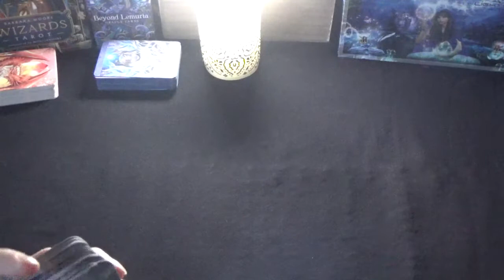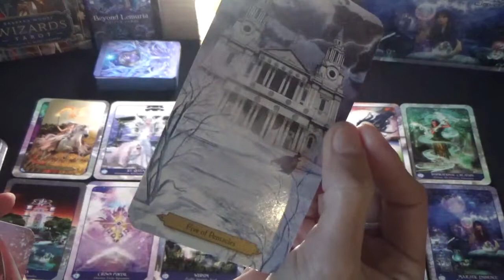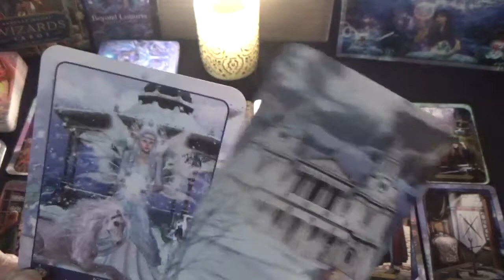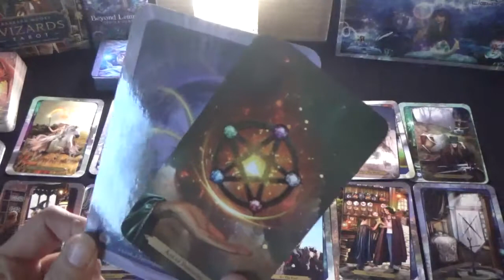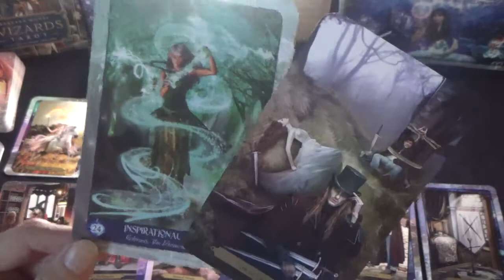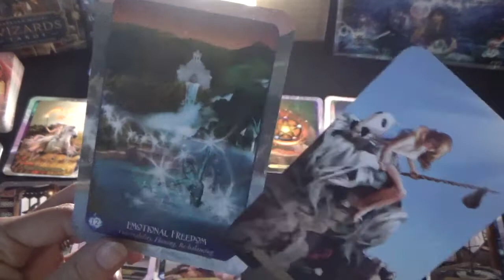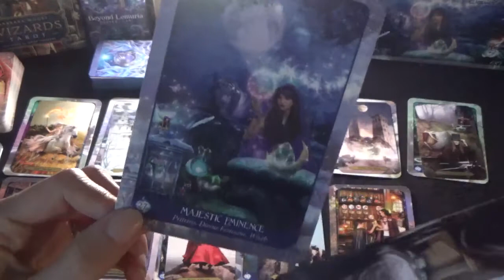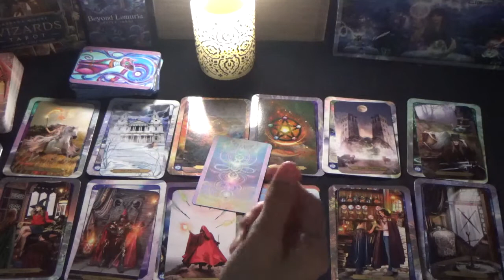2022 🌟 Yearly Tarot Read - Libra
Bonjour and welcome to the Tarot of Claude!

This is a 2022 yearly tarot reading for the sign of Libra.

If you have enjoyed it, please feel free to check out my daily readings, weekend readings as well as my monthly and mid month readings.

Until next time, merci and au revoir!

Claude.